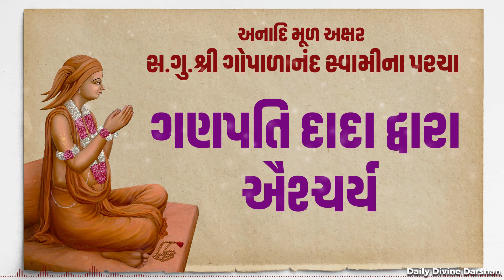ગણપતિ દાદા દ્વારા ઐશ્ચર્ય | અનાદિ મૂળ અક્ષર સદ્ગુરુ શ્રી ગોપાળાનંદ સ્વામીના પરચા